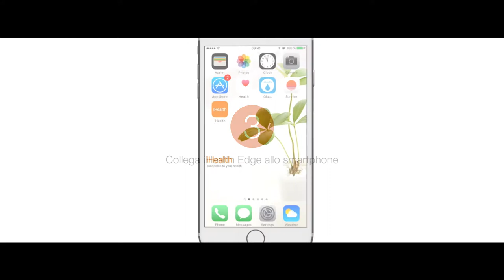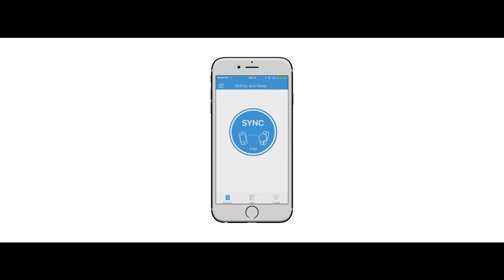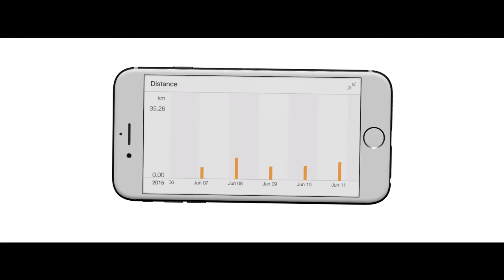23531 - ACTIVITY TRACKER iHEALTH EDGE AM3s [ITA]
Questo dispositivo per il monitoraggio dell’attività fisica e del sonno renderà facilissima la gestione del proprio stato di salute. Consente infatti di conoscere lo stato del proprio corpo sia in movimento che da fermo e di monitorare i segni vitali in qualsiasi luogo e momento; il dispositivo può essere indossato sia come un orologio (con cinturino da polso) che come clip da attaccare alla cintura. Resistente al sudore e alla pioggia.

Caratteristiche dell’activity tracker iHEALTH:
- traccia i passi, la distanza, le calorie bruciate e monitora il sonno
- funzione programmabile di allarme a vibrazione
- mostra data e ora
- report mostrati automaticamente sullo schermo dopo la corsa, la camminata, il sonno
- sincronizzazione Bluetooth, installazione semplice

Per sistemi iOS e Android versione 4.4+ trova la lista dei dispositivi compatibili su

App iHEALTH MyVitals
- mostra i dati, i grafici e lo storico
- definisce gli obiettivi e aggiunge dei promemoria di attività per rimanere motivati
- memorizzazione dati gratuita e sicura condivide i risultati con il tuo coach, i tuoi amici o i professionisti della salute
- connessione wireless tramite tecnologia Bluetooth 4.0.

Batteria: 1x3,7V Li-Ion 100 mAh - durata 3 anni
Fornito con 4 cinturini da polso (nero, grigio, arancione, rosa), clip da cintura, batterie, cavo USB per ricaricare.

Manuale d’uso e confezione in: GB, FR, IT, ES, DE, PT, NL, GR.

• APP iHEALTH MYVITALS (scaricabile gratuitamente su AppleStore o Android)
- traccia i dati, i grafici e lo storico sulla app iHealth MyVitals
- app multi-paziente (suddivide automaticamente le misurazioni per paziente)
- memorizzazione dati gratuita e sicura
- condivide i risultati con il coach e con gli amici o i professionisti della salute

iHealth ha sviluppato una linea di prodotti innovativi, per la gestione della salute personale su smartphone o tablet. I prodotti wireless iHealth con connessione bluetooth per iPad, iPhone, iPod e Android consentono di misurare facilmente, memorizzare e condividere immediatamente i risultati con la famiglia o il medico. La potente applicazione iHealth MyVitals permette di gestire tutti i dati relativi alla propria salute con grafici, statistiche e tendenze. Questa applicazione, unica nel suo genere, traccia la relazione tra vari parametri come la pressione sanguigna, il peso, l’apporto calorico e l’attività fi sica. Applicazione compatibile con le piattaforme Apple e Android. Comprende un servizio gratuito iHealth Cloud. Tutti i prodotti hanno una garanzia di 2 anni. Per progetti di telemedicina sono disponibili gratuitamente API e SDK.